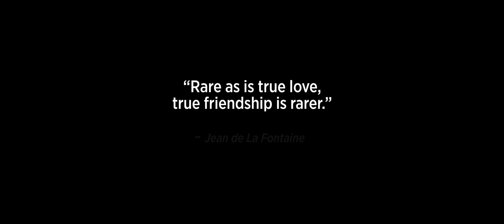My Little Fella | Short Movie ( Lomba TaraArts )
Ini bukanlah kisah percintaan biasa, ini kisah kasih dan cinta pertemanan antara seorang pria dengan robot kesayangannya.
"Jangan tinggalkan sahabatmu untuk duniamu yang baru, karena sahabatmu adalah dunia yang terbaik."